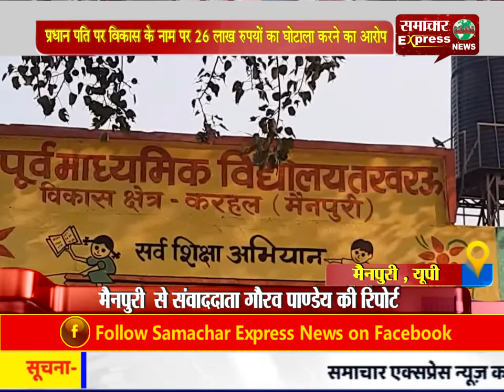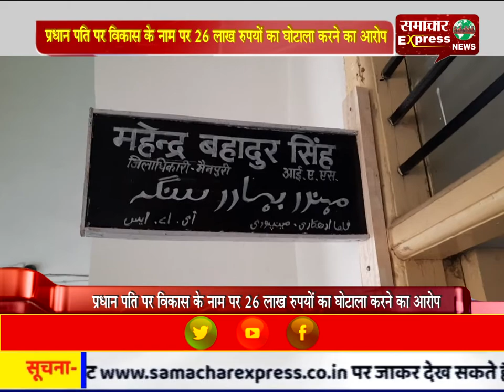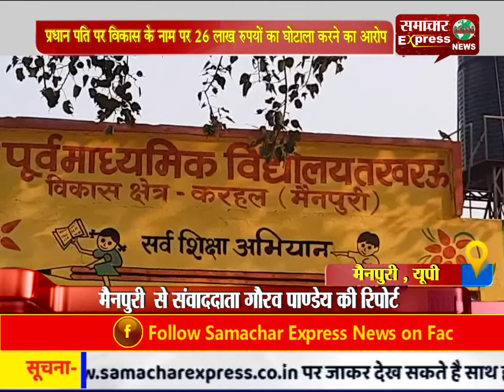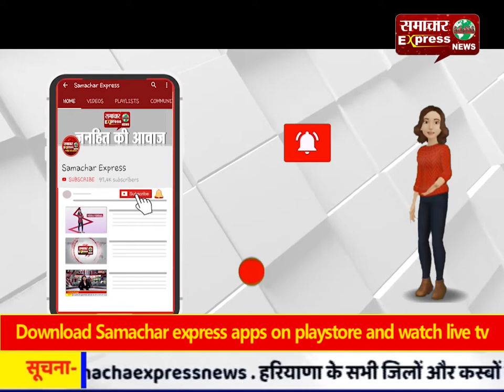प्रधान पति पर विकास के नाम पर 26 लाख रुपयों का घोटाला करने का आरोप